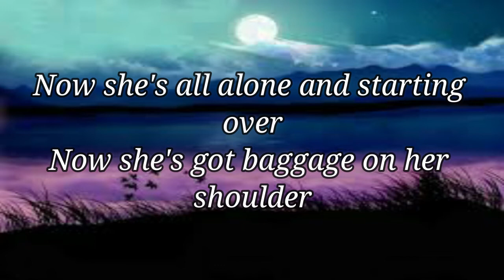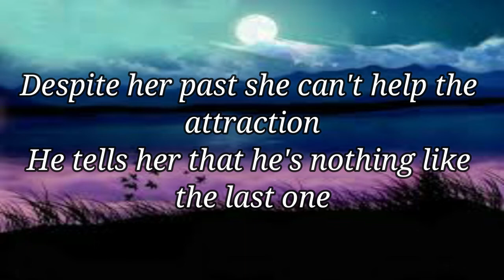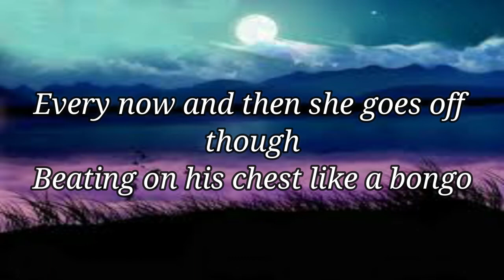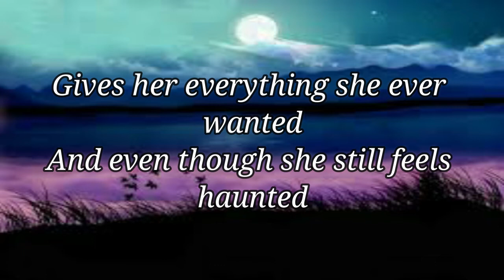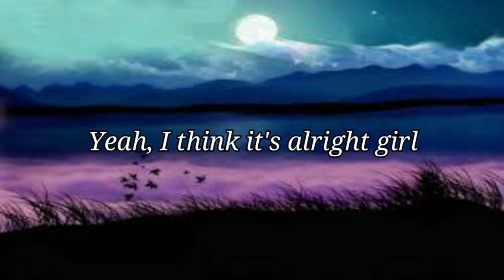Russ - Losin' Control (lyrics)